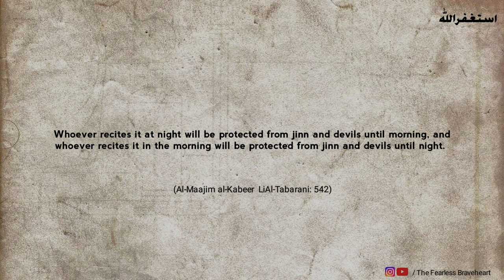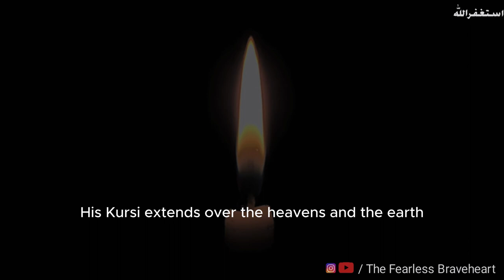Benefits of Ayatul Kursi | With Full Beautiful Recitation | آيَةَ الْكُرْسِيِّ | English translation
Asslam-O-Alikum
"Ayatul Kursi: A Beautiful Recitation with English Translation and Prophetic Benefits" - Immerse yourself in the melodious recitation of Ayatul Kursi accompanied by its English translation. Discover the profound benefits mentioned in the Hadith associated with this sacred verse as you listen with reverence and reflection.